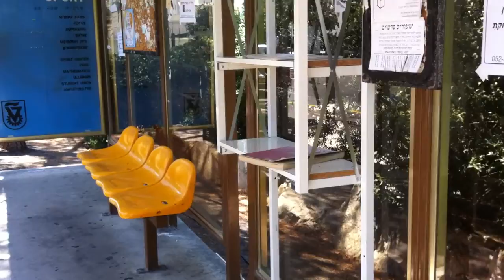ephemeral8 aka Avi Rosen YouTube's largest Vlog public librarry art project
ephemeral8 aka Avi Rosen YouTube's largest Vlog